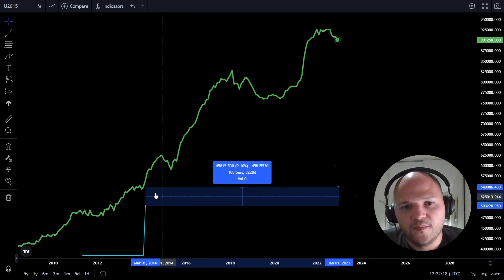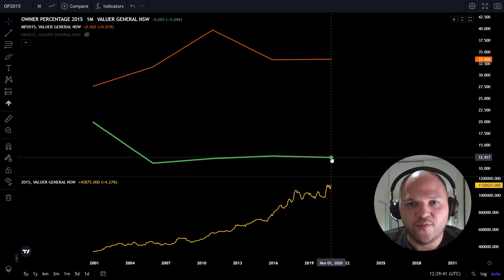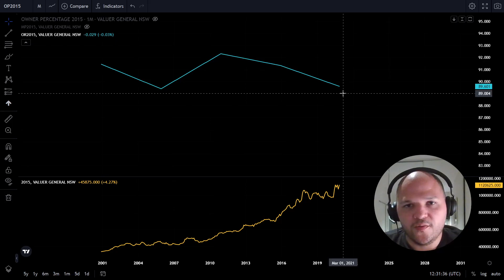Alexandria Property - Samesies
Today we'll look at a unit in Alexandria, NSW which is listed at 8% less than its previous advertised price.

As usual, I'll look at the suburb fundamentals (population, income, mortgage stress, and more) to try to assess the overall health of the Alexandria property market.